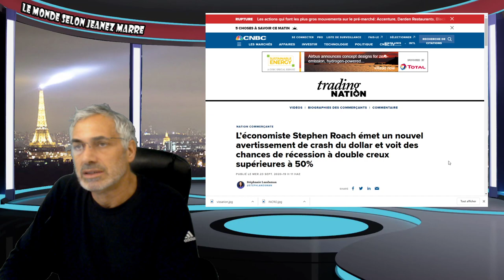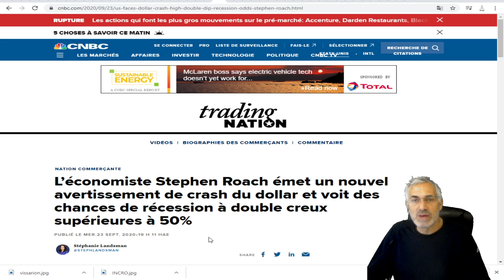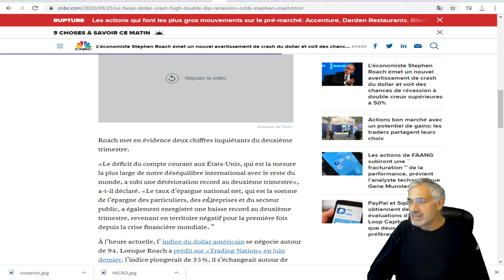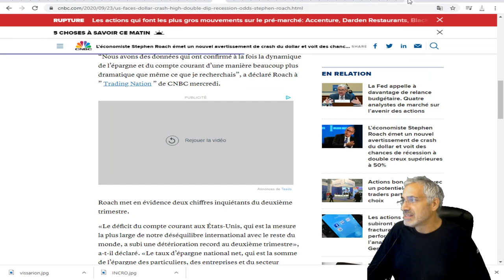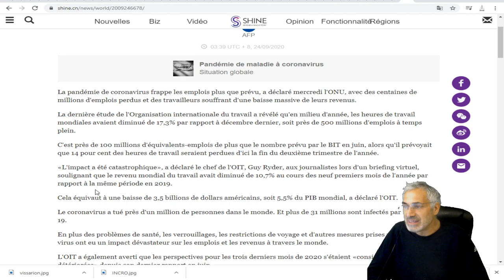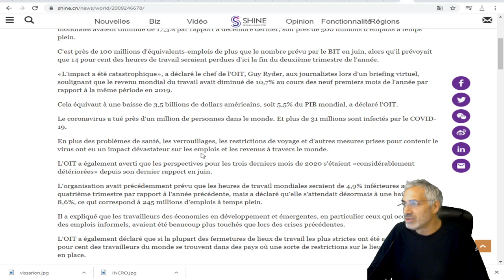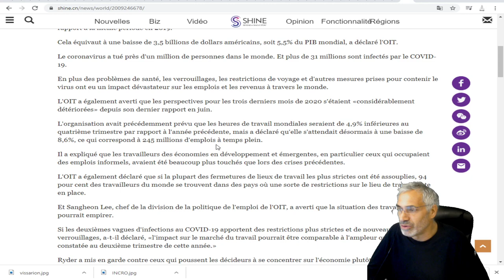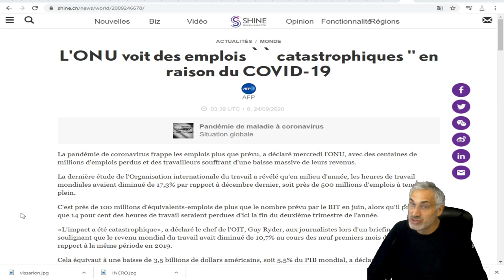L’économiste Roach émet un nouvel avertissement de crash du dollar;500 millions de jobs perdus.